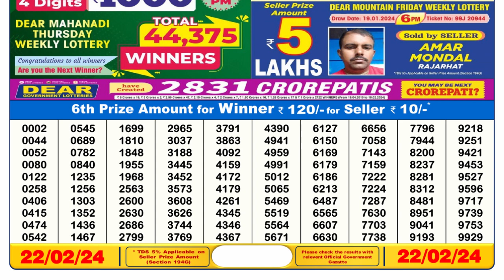🔴Dear Lottery Sambad Live 6pm today 22.02.24 Nagaland State Lottery Result